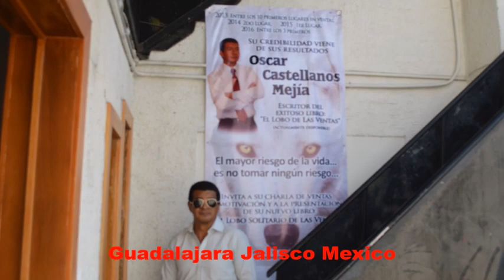No Hay Camino Viajero,Se Hace Camino Al Viajar / Traveler You Make Your Way Traveling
Viajero No Hay Camino,Se Hace Camino Al Viajar...Traveler You Make Your Way Traveling...
Toda una vida viajando...pero la aventura todavía no acaba...
A life of traveling...but the aventure isn´t over yet...